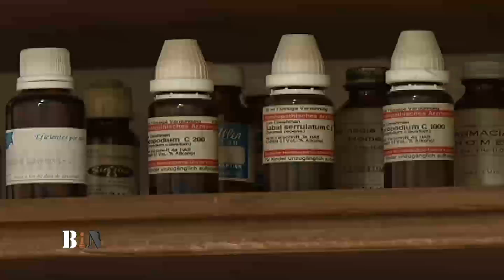Blanco y Negro | Uso del cannabis como medicina